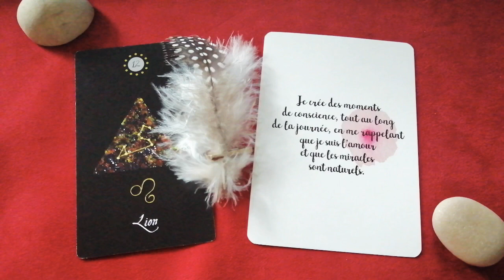Horoscope Lion octobre 2020 : se laisser porter dans la complétude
👉 Retrouvez ici votre astro-vibrations pour votre mois d'octobre 2020
Si vous souhaitez me suivre ou me consulter, retrouvez toutes les infos et liens ci-dessous 👇🙏

✔ Me suivre : Sandra Dania Guidance (via FB) et Sandradania.savoiretdevenir (via Instagram)

Merci sincère pour votre intérêt et votre soutien 🙏